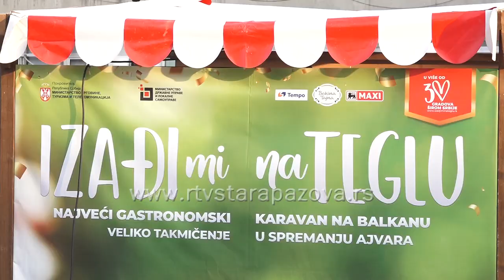Završen Gastro Srem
U petak i subotu je u Staroj Pazovi održan četvrti po redu Gastro Srem koji je ove godine okupio rekordan broj posetilaca.